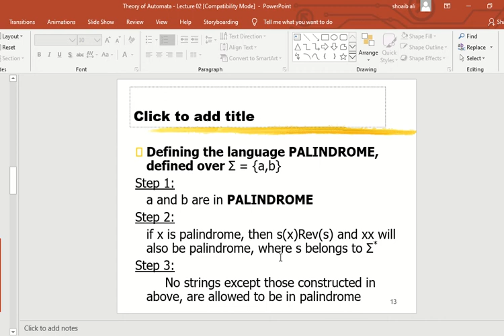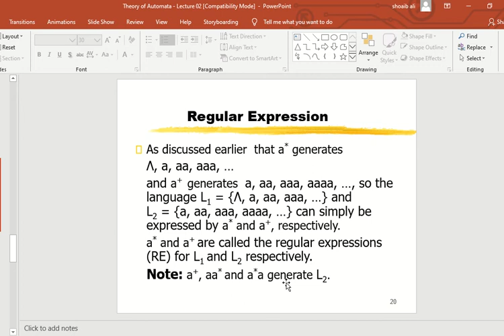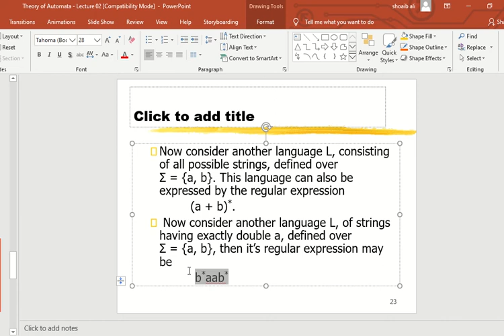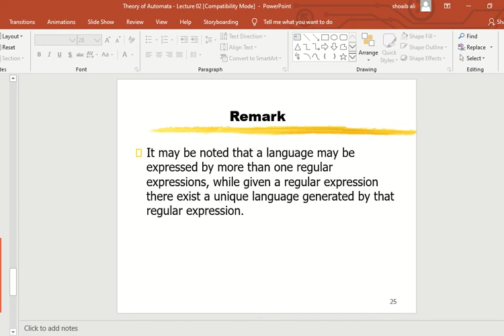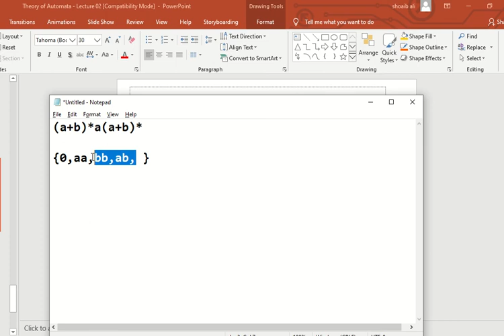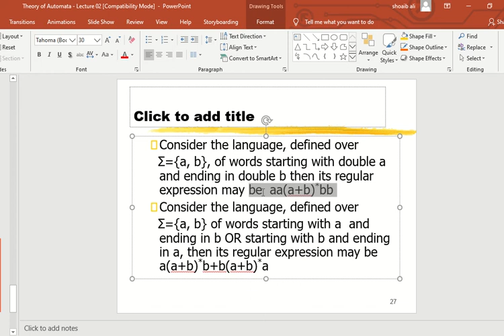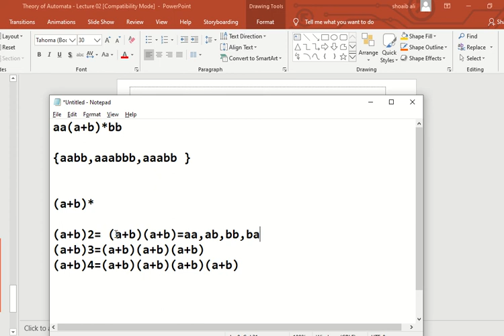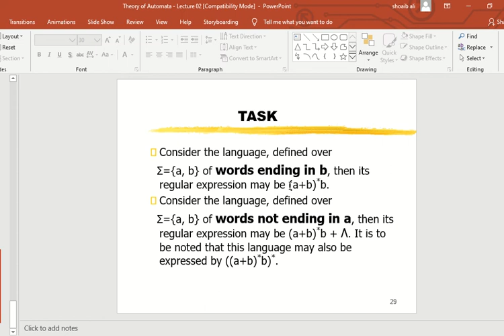regular expression and regular language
in this video we describe the Regular language and regular expression in which completely describe the way out to regular expression and regular language